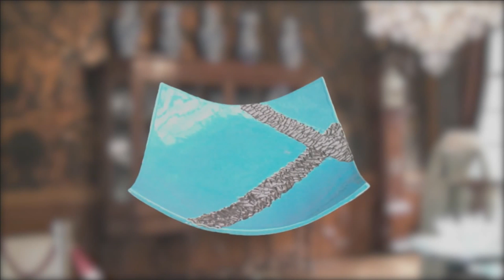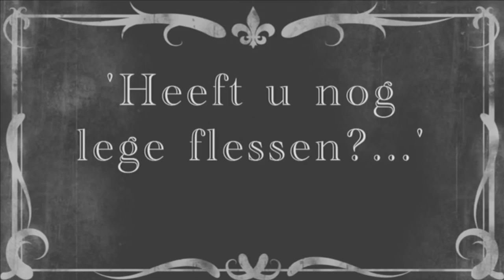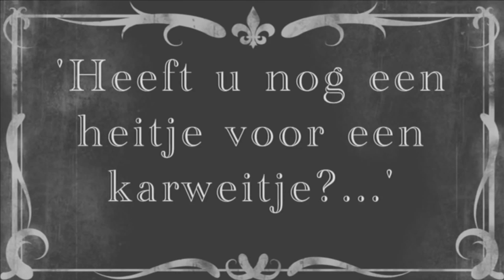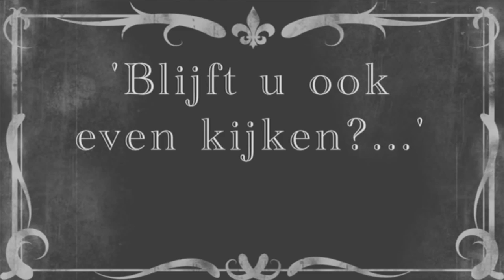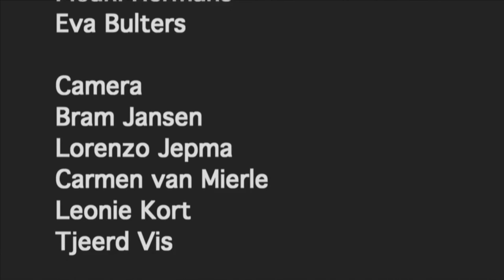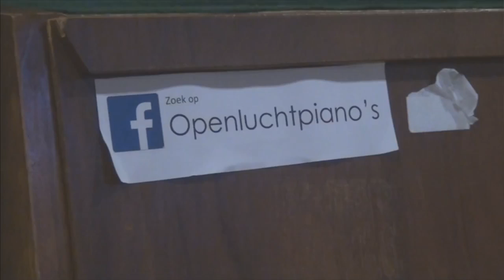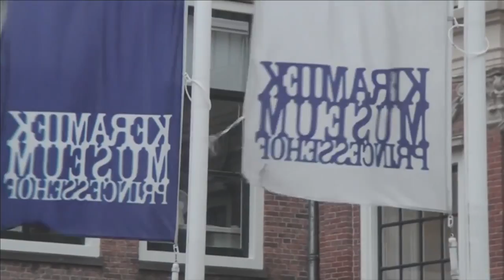Stenden TV Magazine Y1516M3E1 YouTube HD 1080p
Stenden TV Magazine Y1516M4E2 YouTube HD 1080p.

Stenden TV Magazine Y1415M2E4 YouTube HD 1080p.

Stenden TV Magazine Y1415M3E4 YouTube HD 1080p.